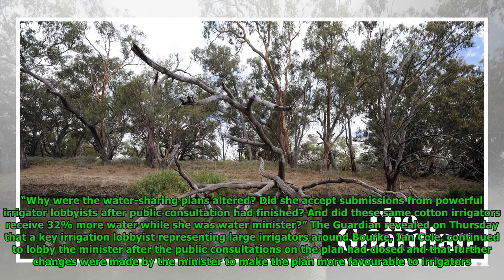NSW Labor demands answers over altered Barwon-Darling water-sharing plan- Newsnow Channel